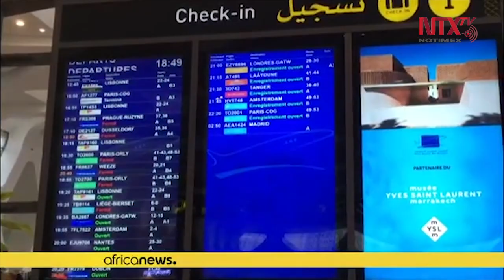Sudáfrica anuncia confinamiento extremo para enfrentar coronavirus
El gobierno sudafricano anunció que aplicará medidas de confinamiento en todo el país, durante 21 días, para combatir el avance del COVID-19, lo que aplicará también a gran parte de las industrias de la nación.